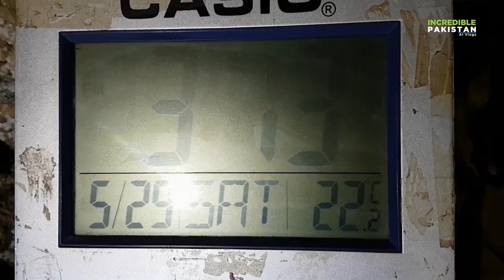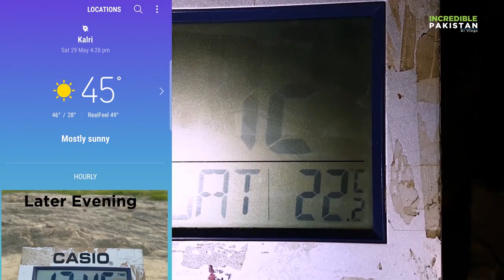A Thousand Year Old Hyaena Cave | AI Vlogs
Where there are mountains, there must be caves,
This time team Incredible Pakistan reaches a thousand years old hyaena cave in the salt range mouza Kalri mountain.
 The cave is not so far, one can reach very easily, but its entrance is not so big, it’s just 5 feet high but 3 feet narrow, and then it’s only crawling way about 20 feet long in the depth.
But
After crawling we may found a huge open and wide hall, that is an amazing and unexpected natural place,
 As we receive the story from our elders, the first time it was discovered before Pakistan's independence. And someone had seen hyaena enter in, that’s why it is now known as hyaena cave.  They found the cave when they were in search of a cold place to keep the breed of greyhound safe from hot weather.
But later on it’s a routine visit of the village people to pass a day in the cave.
They brought to bed by parts in it, watermelon to eat, and cards to play to pass the day.
Because it’s in the salt range that why it is so cold inside.
Today when the outer temperature 45 then at the same time inner temp is 22 down.

Though it seems dangerous by its name we never found any reptiles any other dangerous wild animals, no fox, no Hyena, no jackals. But only batts in few no.

It’s is a very wonderful experience to pass a day.
Thanks
Team Incredible Pakistan.

Here you can watch Incredible Pakistan's other vlogs
Thanks for your love & support
Do watch and give feedback.
Team Incredible Pakistan
AI Vlogs